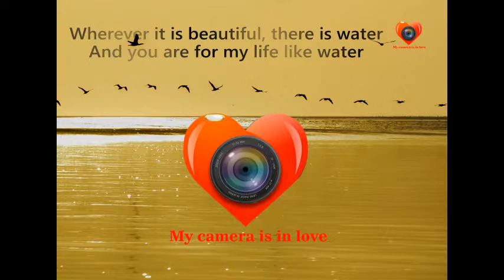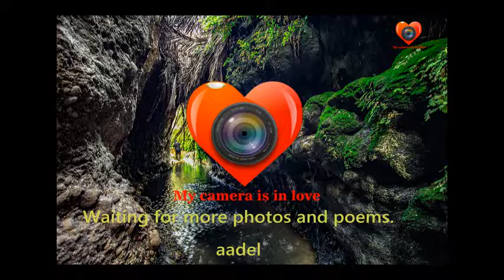My camera is in love 1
I've written my poems for my photos. Do you like them?